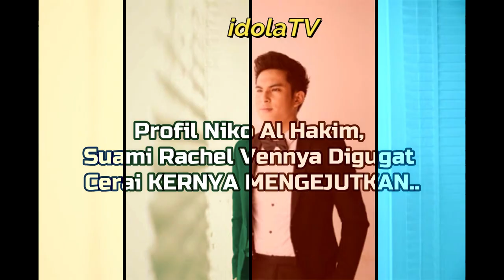Profil Niko Al Hakim, Suami Rachel Vennya Digugat Cerai Kerjanya Ini.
Niko Al Hakim bekerja sebagai musisi dan enggan disebut sebagai selebgram. Hal itu terlihat dari bio Instagram @okintph yang mengatakan dirinya hanyalah seorang bassist. Suami Rachel Vennya ini juga kerap memamerkan momen tengah bermain bass. Di akhir tahun 2019, ia mengatakan pertama kali manggung di Bogor dan Bekasi bersama band-nya yang bernama Lyon Music.